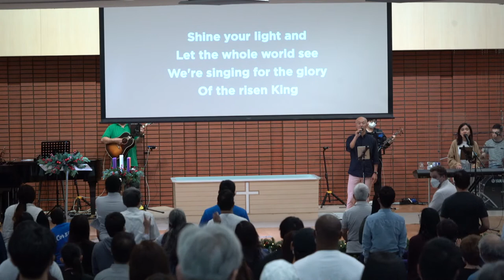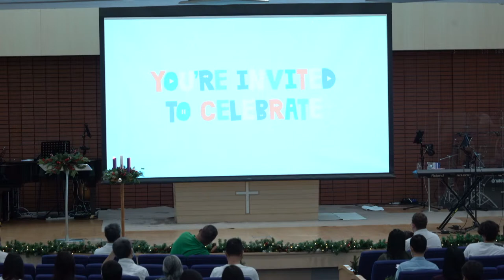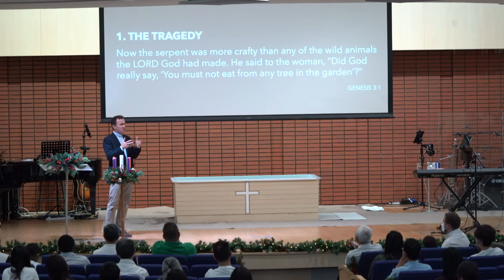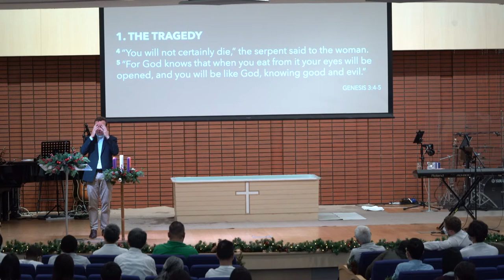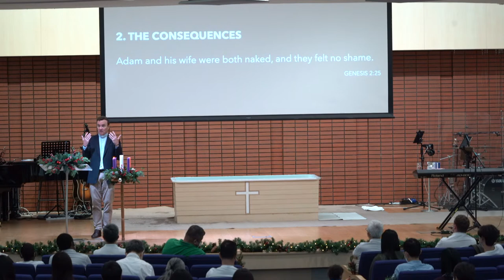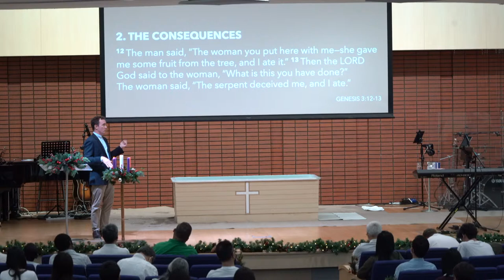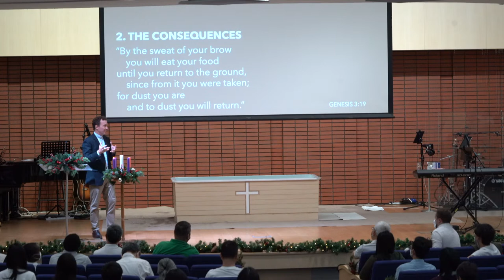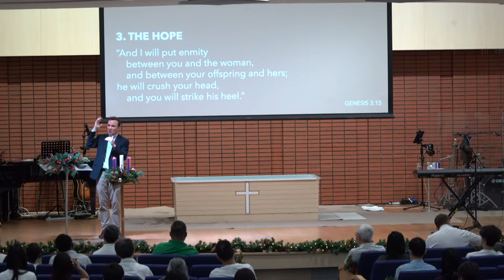St Andrews Church Morning Service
Date: 27 Nov 2022
Series:  Created bodies
Bible verse:  Genesis 3